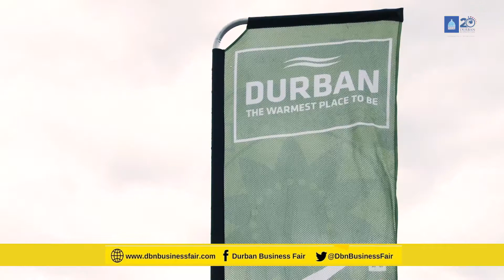DBF 2018 North Regional Fair Promo 4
17 August 2018 - Bridge City, KwaMashu Township, Durban.